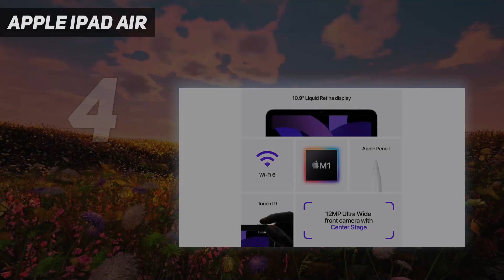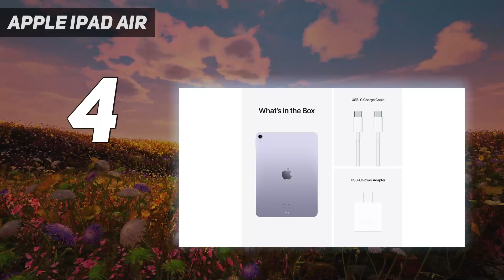Top 5 Handheld Game Console in 2023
Here is the Updated Prices of the Best Handheld Game Console in 2023!

Things that we mentioned in this video:
1. Nintendo Switch OLED - B098RKWHHZ
2. Steam Deck - B0BFC555RF
3. Nintendo Switch Lite - B07V3G6C1F
4. Apple iPad Air - B09V3JJT5D
5. Nintendo Switch - B098RKWHHZ